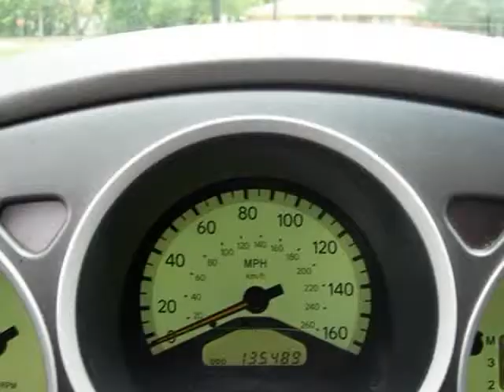2001 Lexus GS 300 4dr Sdn (Sorenson, Florida)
2001 Lexus GS 300 4dr Sdn (Sorenson, Florida)